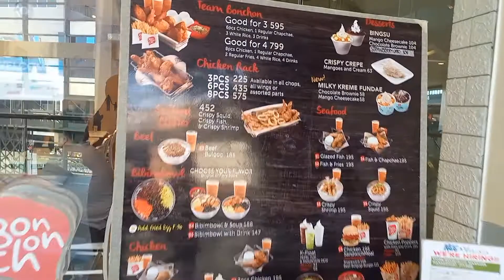Bonchon Review Filipina | Fast Food yg pernah ada di Indonesia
bonchon review philippines
bonchon review
bonchon bibimbap review
bonchon chicken flavors review
review bonchon chicken
bonchon food review
bonchon tteokbokki review
bonchon bingsu review
gà bonchon review
bull dak bonchon review
bonchon mukbang
bonchon chicken
bonchon chicken recipe
bonchon zeenunew
bonchon recipe
bonchon one piece
bonchon soy garlic recipe
bonchon ho chi minh
bonchon spicy chicken
bonchon dog
bonchon honey glazed chicken recipe
bonchon style fried chicken recipe
bonchon fried chicken